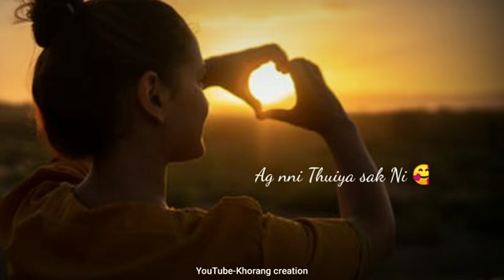Kokborok sad songwhatsapp status video